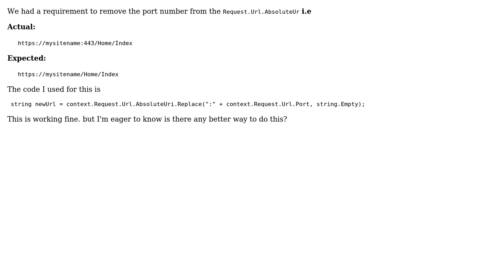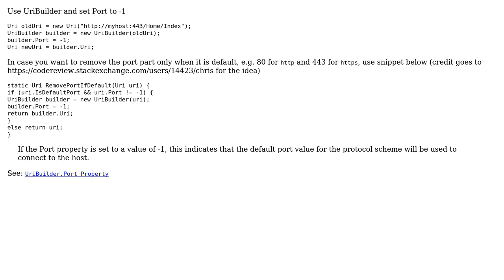Truncate port number from absolute Uri (2 Solutions!!)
Truncate port number from absolute Uri

With thanks & praise to God, and with thanks to the many people who have made this project possible! | Content (except music & images) licensed under CC BY-SA | Music | Images & others | With thanks to user tia user t3chb0t user ssilas777 user SAM OnELA user Chris Danielson and the Stack Exchange Network Trademarks are property of their respective owners. You are responsible for your own actions.